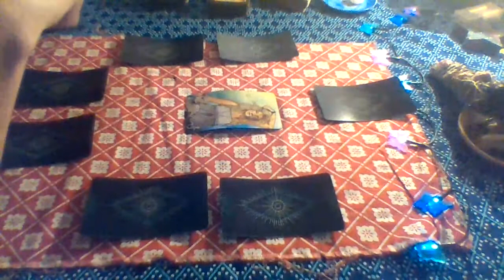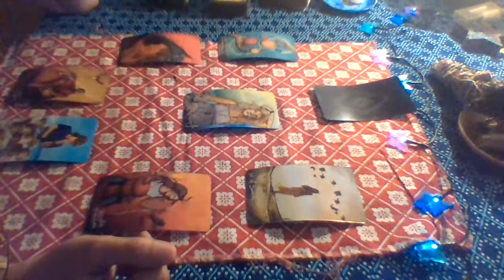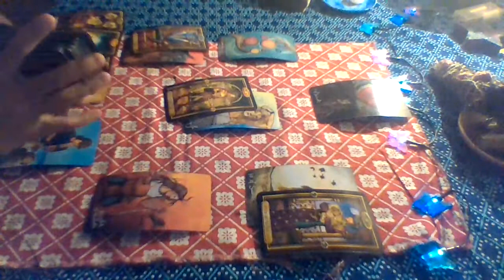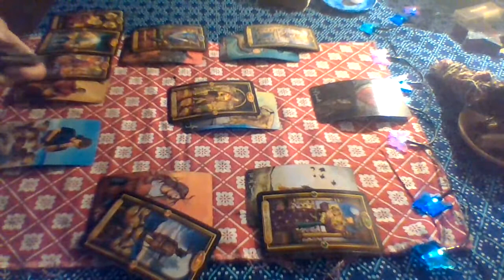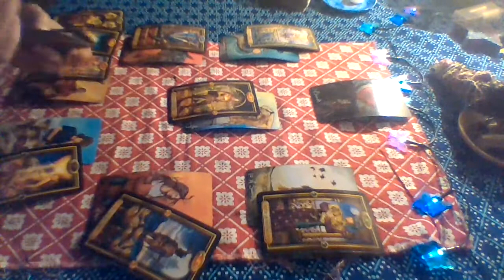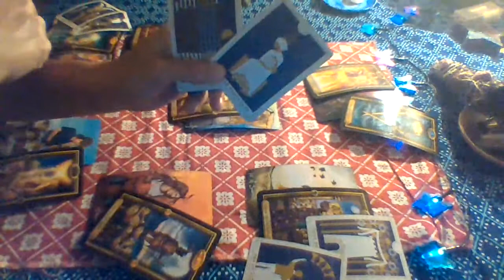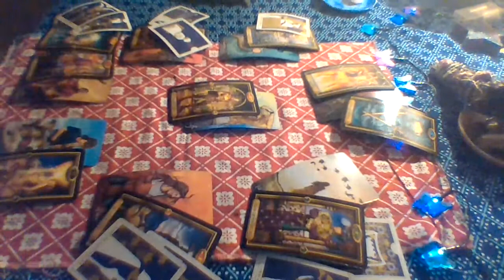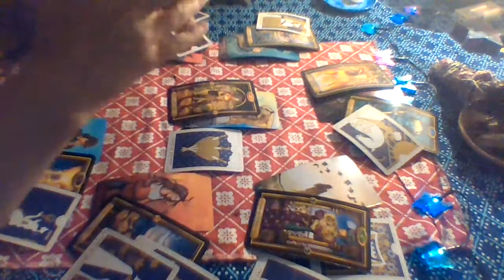Capricorn Love Taort...Week ahead July 12 - 18th.....Options in Love